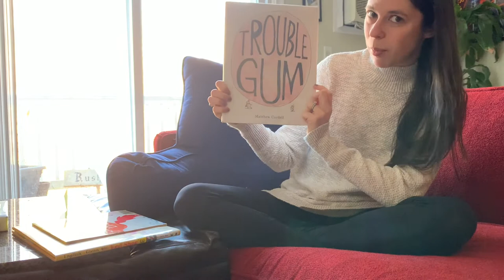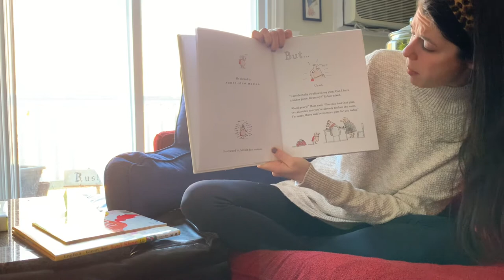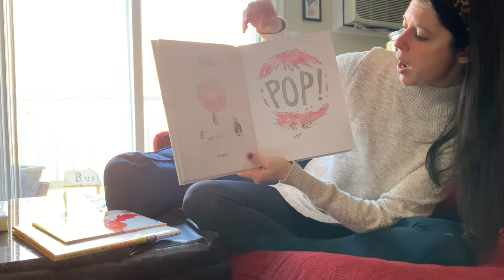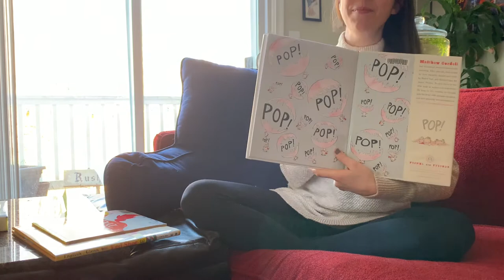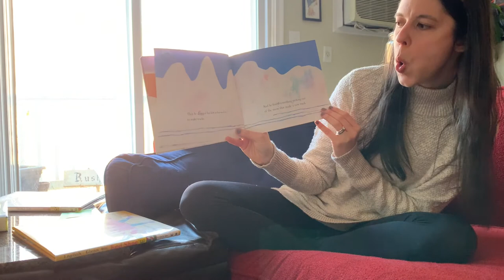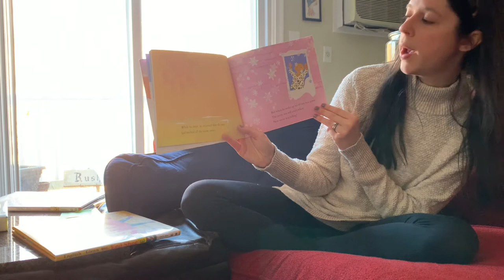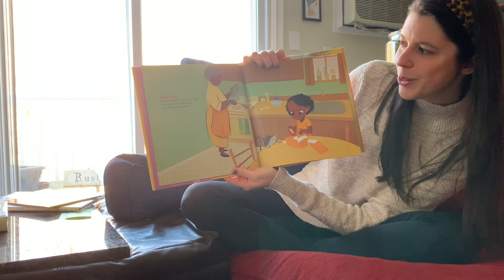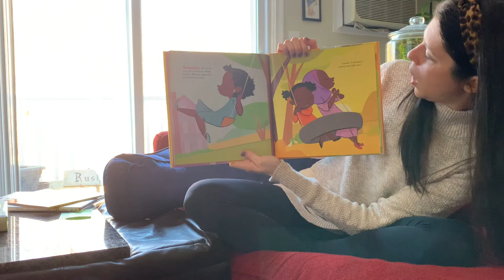Storytime: Trouble Gum, The Snowy Day, Red Shoes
Today's storytime features the books Trouble Gum, The Snowy Day, and Red Shoes (plus singing If All the Raindrops and B-I-N-G-O)